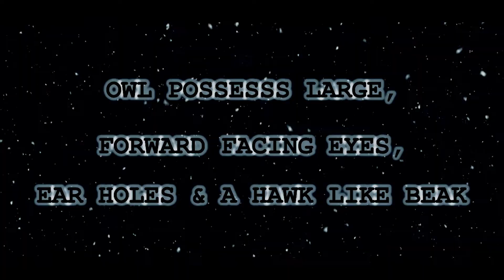COMBAT 10S RUGBY - UTHM